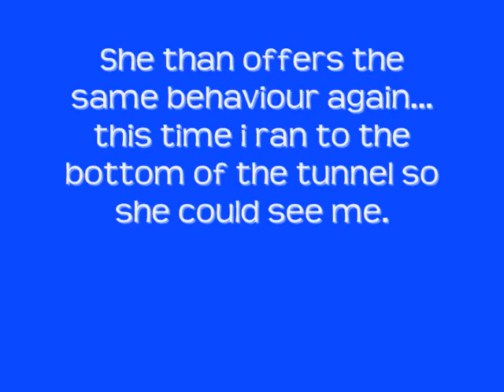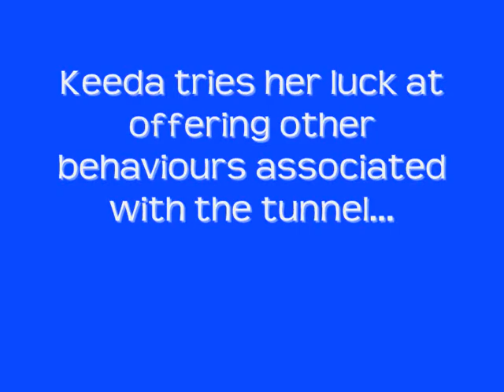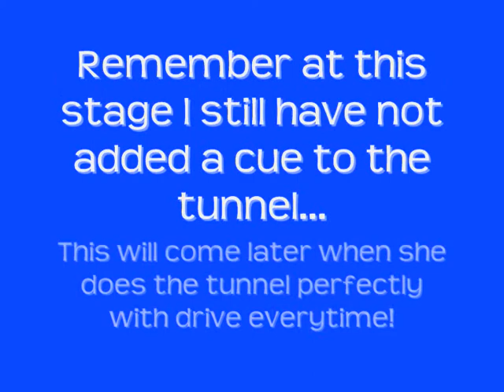Keeda's Flex Tunnel Training - First session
Border collie puppy - the amazing Miss Keeda, sees her very first piece of agility equiptment (and only until she is roughly 6 months old!). Prior to this training session, Keeda has been thoroughly prepared using shaping and offering techniques using a clicker. She has also had alot of training following Susan Garretts training methods in puppies with "crate games" and other games like "Im gonna smoke ya" and "1,2,3 go" just to name a few.

We are still building drive for toys and currently transferring this drive into training - hence why I am primarly using treats and clicker instead of her toy in this video. Gradually her motivaion for her toys will transfer for training as we continue to build value for them.

I do hope you enjoy watching!